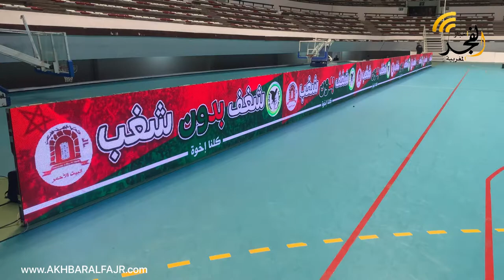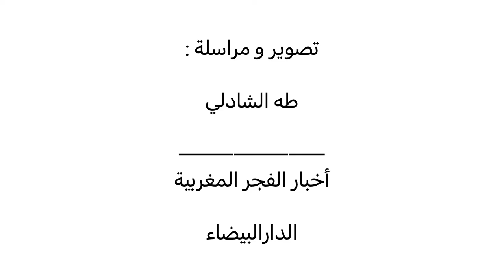أبرز التصريحات التي رافقت الديربي البيضاوي في كرة السلة بين الرجاء والوداد الرياضيين